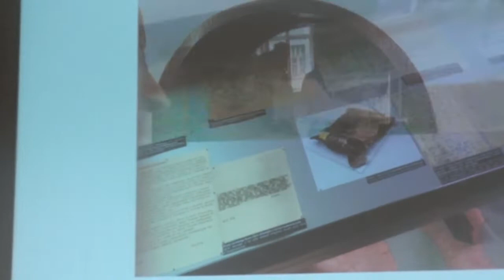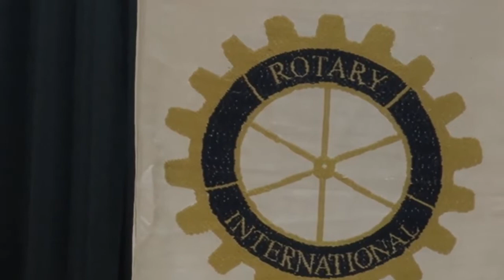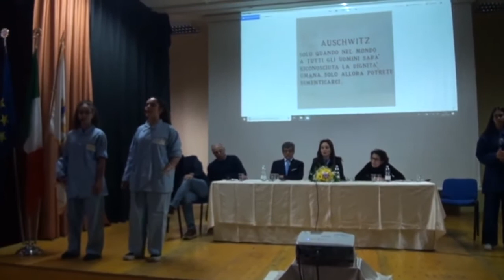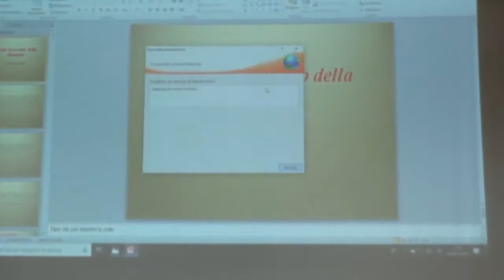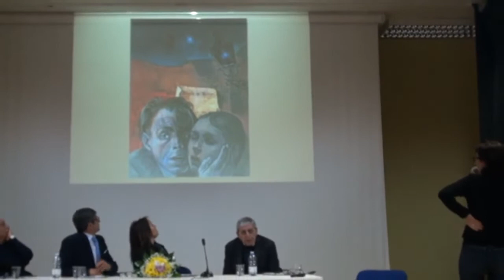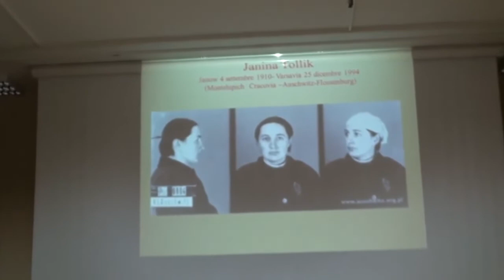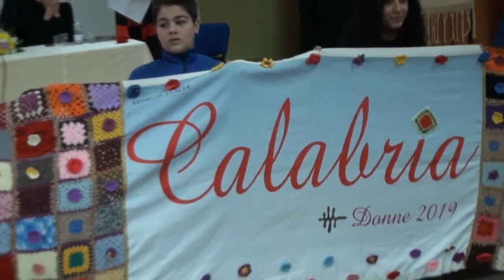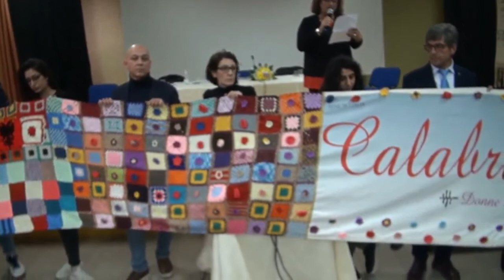27 GENNAIO 2020 ROTARY FLORENSE GIORNATA DELLA MEMORIA